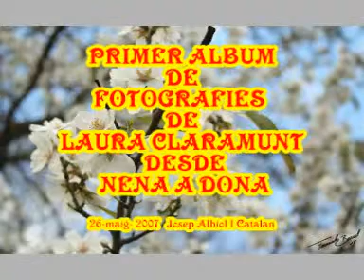FOTOGRAFIES PERSONALS DE LAURA CLARAMUNT canço n b 01 09 2007